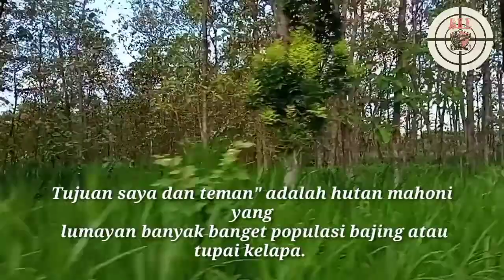BERBURU TUPAI DI HUTAN MAHONI ANGKER (PEST CONTROL) Berburu hama..!!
BERBURU TUPAI DI HUTAN MAHONI ANGKER..!!!
(PEST CONTROL) BERBURU HAMA

Setelah 2 minggu baru upload lagi temen selamat
 menyaksikan